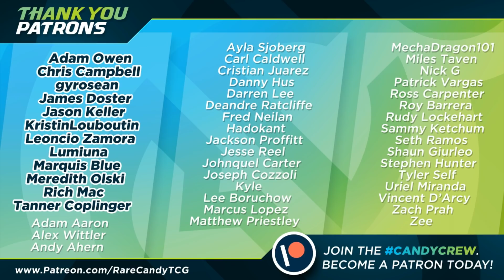Carracosta GX / ADP Deck - PTCGO Gameplay (Pokemon TCG)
We try out a heavy-hitting Carracosta GX deck for the late Sword & Shield format in some PTCGO games!

Setting up Fossil Pokemon in the Pokemon TCG can be a chore, and while it the new Carracosta GX from the Tag Team Powers Box just may be worth the trouble! With cards like Pokemon Research Lab and ADP to give us some strong early game set up Carracosta GX can come out swinging hard in the late game. Zach goes over the deck profile for this Carracosta GX deck, then tries it out on Pokemon TCG Online. Thanks to GlitchXCity for the music.